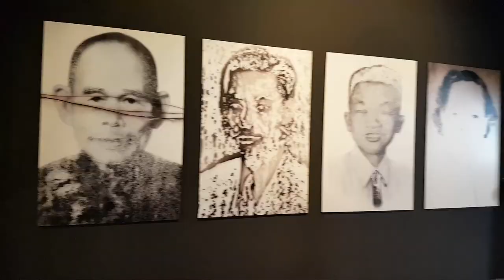el:jay TRAVELS: VENICE (Piazzo San Marco, Saint Mark's Basilica, Rialto Bridge)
Interested in what you can see and do in the unique city of Venice, check out this video.
A destination based on water with incredible architecture and home to the iconic gondola. Definitely a destination for anyone's bucket list.

This is the fifth and final part in a series of travel videos showing you the sights to see in a variety of the best cities across Italy. Please watch the others!